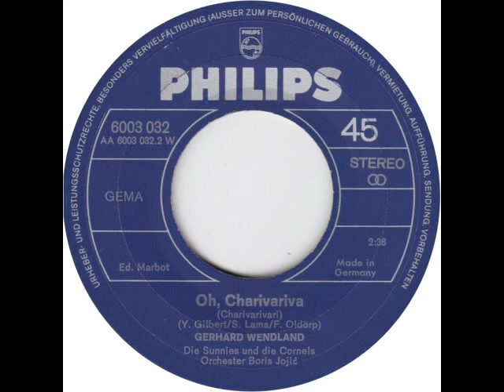Gerhard Wendland - Ruby, schau einmal übern Zau'n (Kenny Rogers CV)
Gerhard Wendland

Seite 1:
Ruby, schau einmal über'n Zaun (Ruby, Don't Take Your Love to Town)
(M. Tillis, H. Bradtke)
Die Sunnies, Orchester Boris Jojić

Seite 2:
Oh, Charivariva (Charivarivari)
(Y. Gilbert, S. Lama, F. Oldörp)
Die Sunnies und die Cornels, Orchester Boris Jojić

(P) 1970